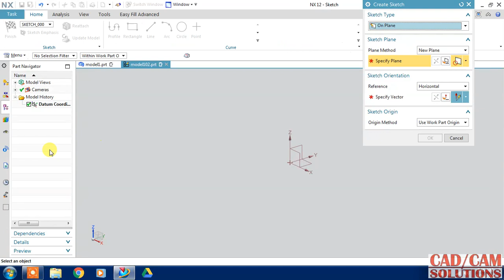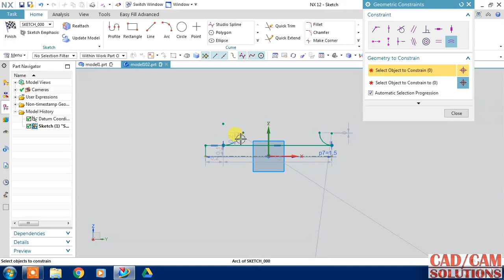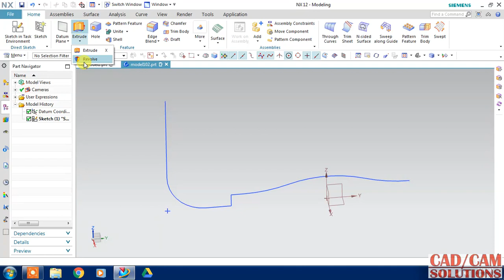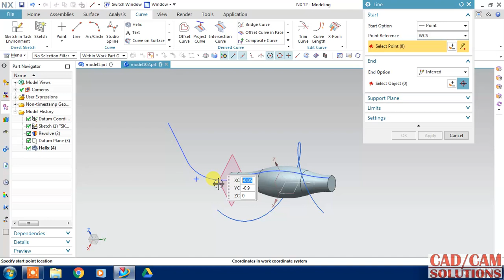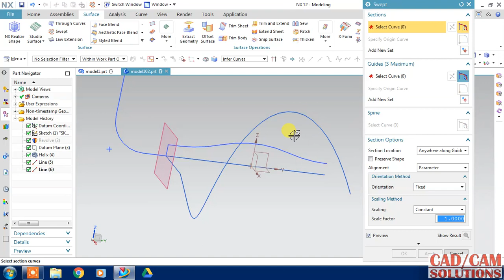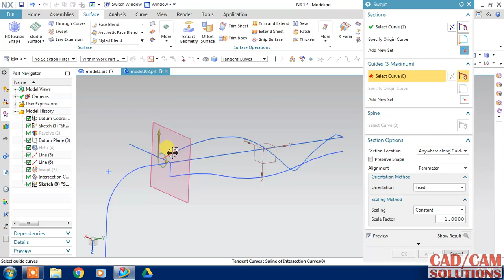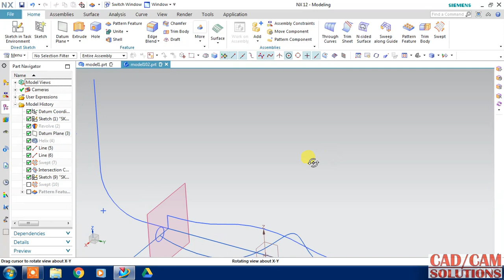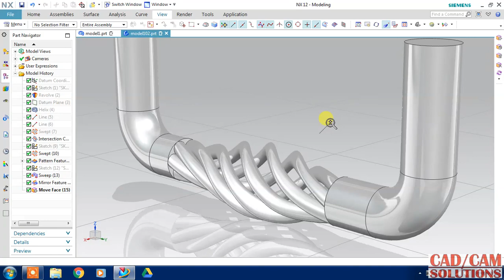NX CAD Railing design Tutorial 11.4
Best Laptop for Mechanical Engineering 2020 for Design Software
(like AutoCad, Solidworks, CATIA V5, Siemens NX etc)
HP Spectre x360
Acer Swift 3
Apple MacBook Pro
ASUS ROG Zephyrus M
HP Elite Dragonfly

Design Using NX 11.0 : A Tutorial Approach BOOK

by BPB

Are you ready to learn CATIA v5: Catia learning guide
?99.00